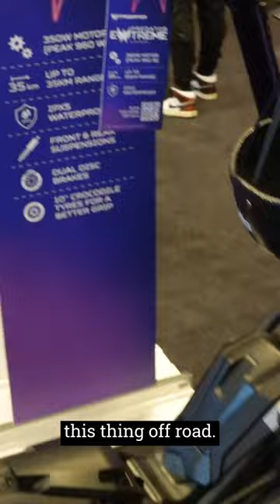Fast Electric Scooter from Acer Predator 35km range - £1300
We saw the latest EV Scooter from ACER Predator, priced at £1300.